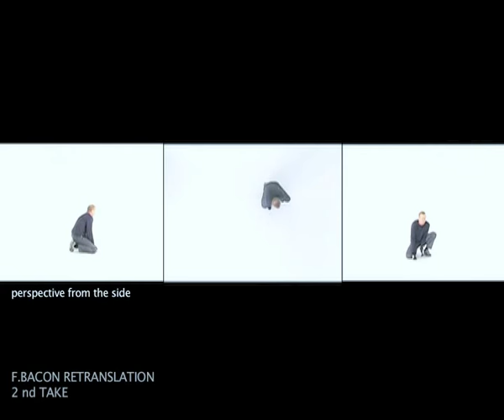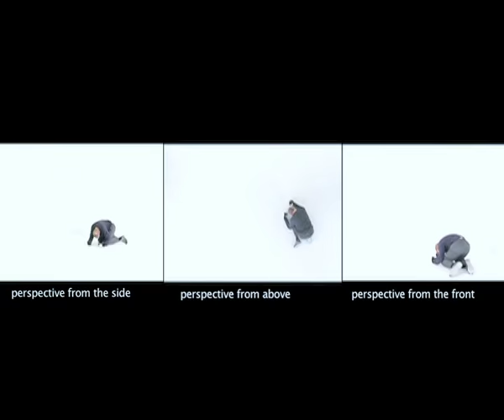PETER WELZ | WILLIAM FORSYTHE | FRANCIS BACON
Retranslation | Final Unfinished Portrait (Francis Bacon) | figure inscribing a figure (2005), is a multimedia choreographic installation conceived by Peter Welz, a German sculptor who uses new technologies, and William Forsythe, an American choreographer who dances with lead on gloves and shoes to leave tracks on the ground of his movements that recompose the lines of a painting: the final unfinished portrait left by Francis Bacon at his death in 1992.

The exhibition 'Corps étrangers' at the Musée du Louvre explores a dialogue between dance and drawing. In the galleries dedicated to antique statuary, William Forsythe and Peter Welz examine the human figure and its relation to space with an installation that mixes painting, drawing and video projections. Inspired by Francis Bacon's final unfinished self-portrait, a masterpiece that is being shown for the first time in France, the installation ‚retranslation | final unfinished portrait (francis bacon) | figure inscribing figure' has been linked with the experience of an ontological loss.
The installation is indebted to Samuel Beckett as much as to Francis Bacon, as Forsythe says when he speaks of "registering the presence of an absence“ while his moving body draws its marks on a paper surface. In the Mollien rooms, a selection of graphic works from the Louvre and Musée d'Orsay collections resonates with film works by Sonia Andrade, Samuel Beckett, Bruce Nauman and Kazuo Ohno, performances in which body language interferes with those of the image, disturbing the systems of the figuration.